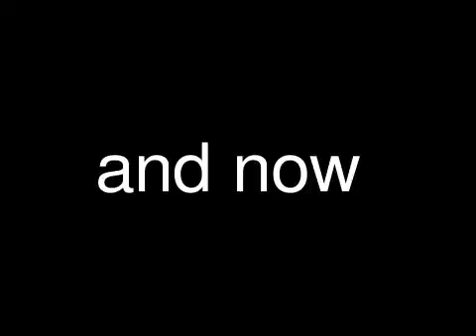you tube is comeing to an end!!!!